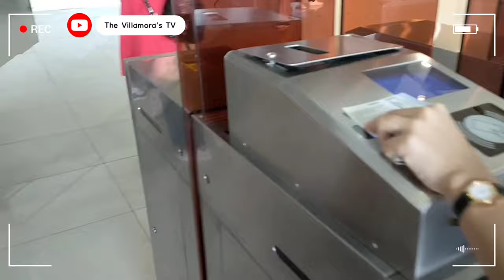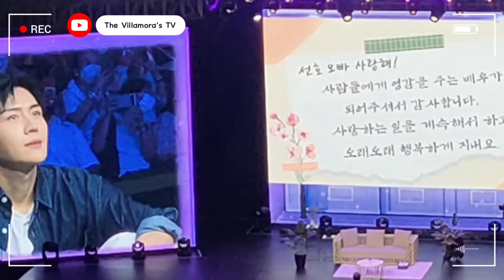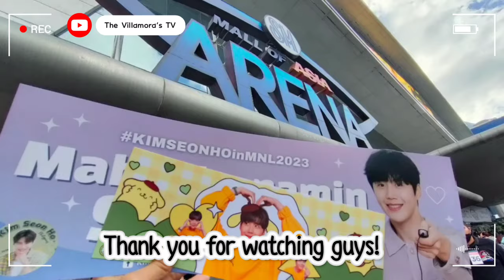KIM SEON HO IN MANILA || @KringKim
Kim Seon Ho Learning Tagalog Games with the fans